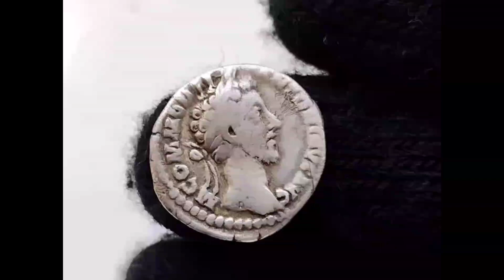Ancient Roman Silver Denarius Coin Of Emporor Commodus